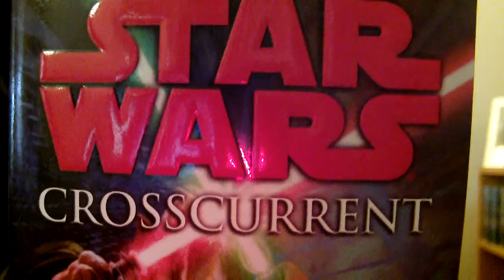James reads Star Wars novels #16: Crosscurrent by Paul S. Kemp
I read a scene with Jaden Korr from the Star Wars novel Crosscurrent by Paul S. Kemp, as part of the Del Rey's Star Wars Action Team. Visit delreystarwars.fancorps.com to learn more about how you can get free stuff by helping promote Star Wars books!